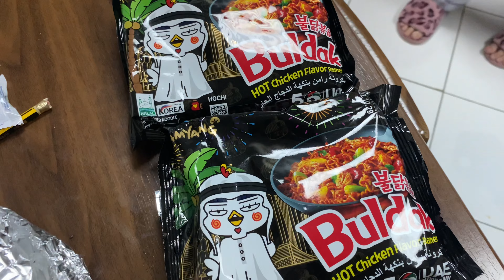Spicy Noodles Pa | DUBAI LIFE | YanaHana&Me Lifestyle | Dubai Family Vlog